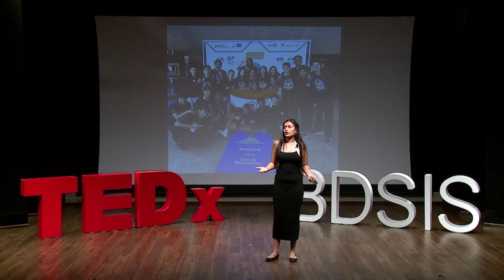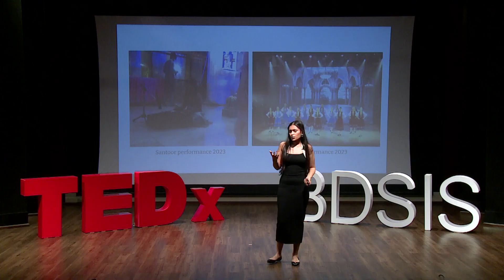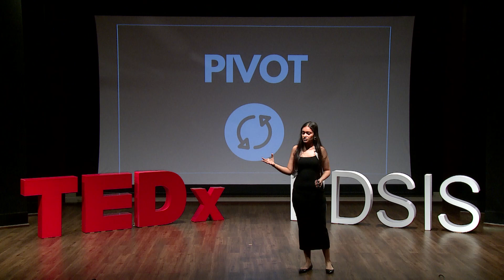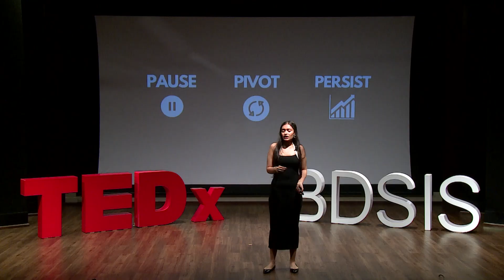Beyond Perfect | Maana Shah | TEDxBDSIS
In her talk, Maana Shah challenges the societal obsession with perfection and shares her journey of embracing imperfection. She recounts how her fear of failure once held her back, but through robotics, ballet, and other experiences, she learned the power of resilience and self-acceptance.
A Grade 10 student at B.D. Somani International School, with a deep passion for science, Maana Shah has spent years immersed in the world of STEM. A love for physics and science fuels her curiosity and drives her to explore the boundaries of what technology can achieve. Beyond the lab and classroom, Maana expresses creativity and discipline through ballet, which has been a cornerstone of her life, teaching the importance of precision and grace. As an avid reader, Maana constantly seeks to expand her knowledge, drawing inspiration from diverse fields to innovate and inspire others in the ever-evolving landscape of science and technology. This talk was given at a TEDx event using the TED conference format but independently organized by a local community.